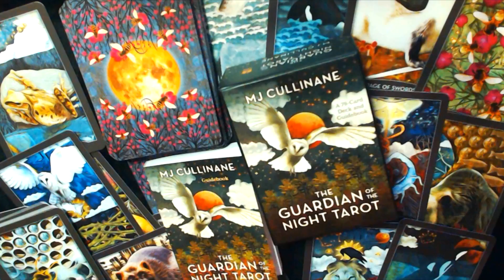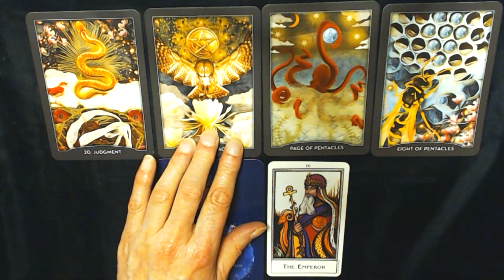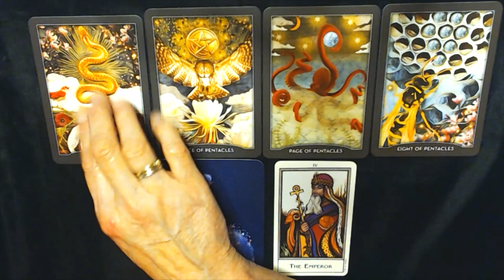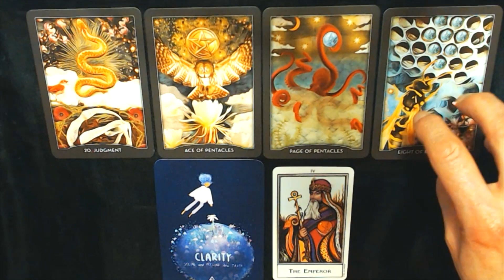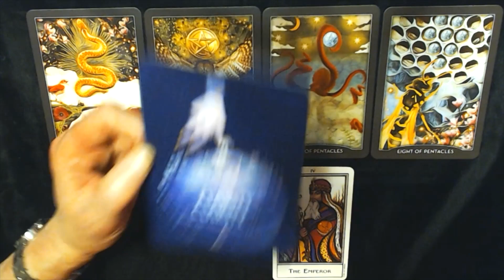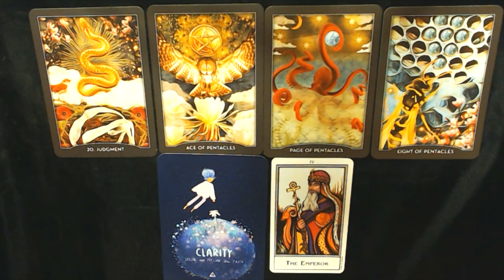SCORPIO MONTHLY HOROSCOPE AUGUST 2023-YOU NEED CLARITY IN ORDER TO GET SECURITY!♏scorpio